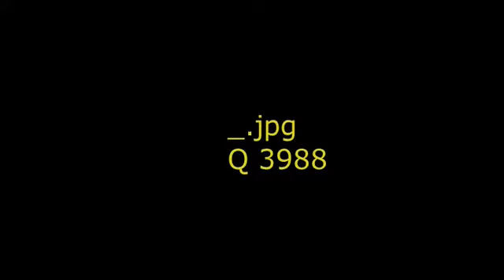Q3988 _.jpg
What is that in the upper left corner of picture frame?
Moon under cover of clouds.